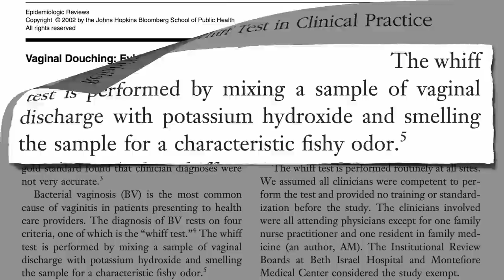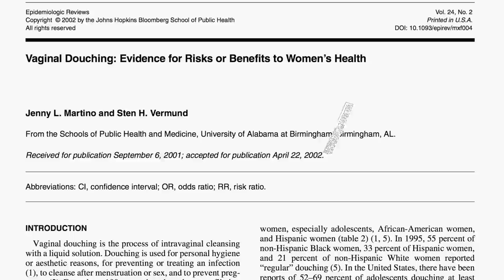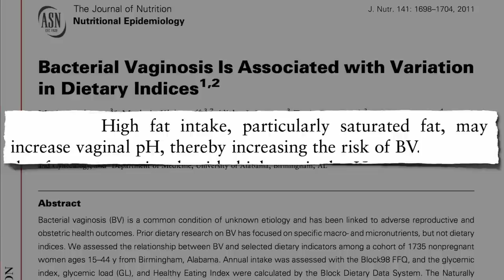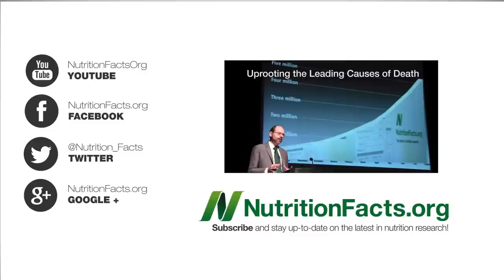Bacterial Vaginosis and Diet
DESCRIPTION: A more plant-based diet may help prevent vaginal infections, one of the most common gynecological problems of young women.

More on the detrimental effects of saturated fat in videos such as:

• Trans Fat, Saturated Fat, and Cholesterol: Tolerable Upper Intake of Zero

The fishy odor is a consequence of a compound of decay called putrescine, which is also found in certain foods. More about these "biogenic amines" in:

Now nasal douching is another matter. See The Risks and Benefits of Neti Pot Nasal Irrigation and my answer about the "brain-eating amoeba"

More on vaginal health in Treating Genital Warts With Green Tea and more on achieving maximum nutrient density in Calculate Your Healthy Eating Score

Have a question for Dr. Greger about this video? and he'll try to answer it!

Image Credit: Dr. F.C. Turner via Wikimedia.